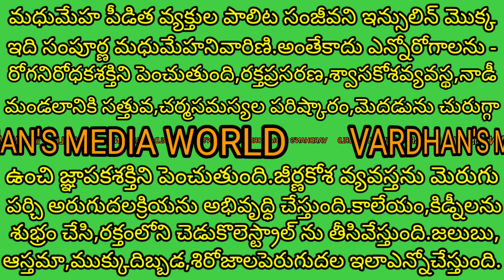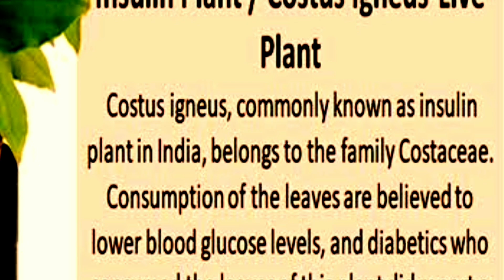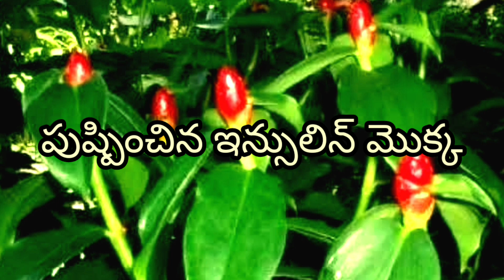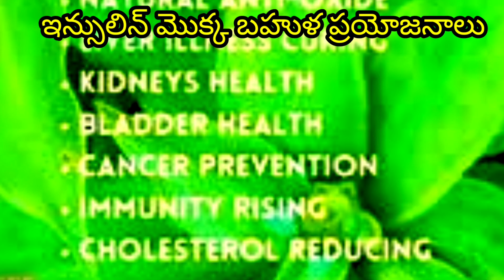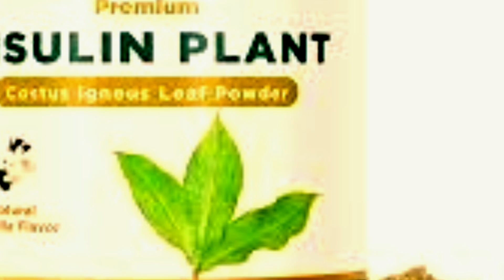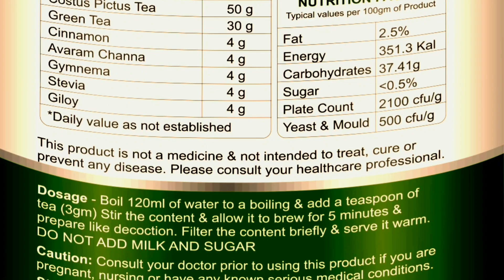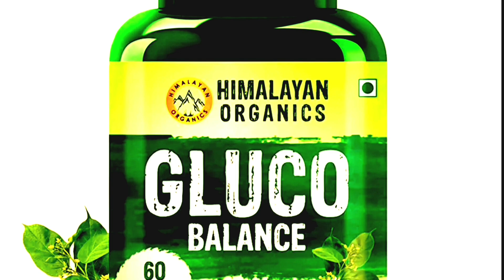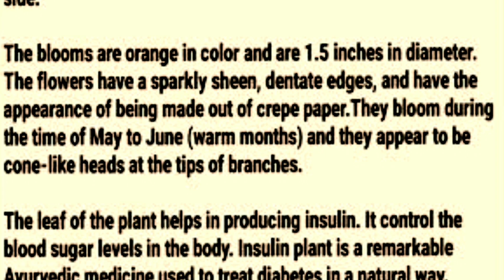SEE REAL [ INSULIN PLANT ] The uses of Insulin Plant in curing ' DIABETES' for human haalth.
SEE REAL [ INSULIN PLANT ] The uses of Insulin Plant in curing ' DIABETES ' for human health.